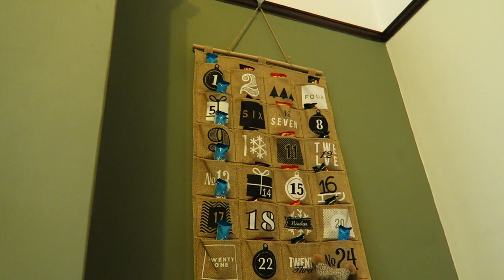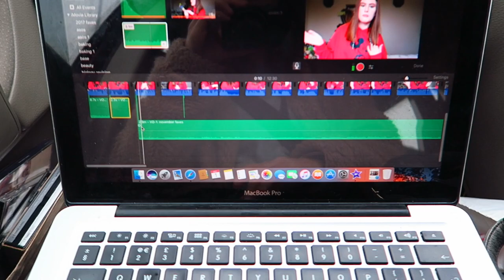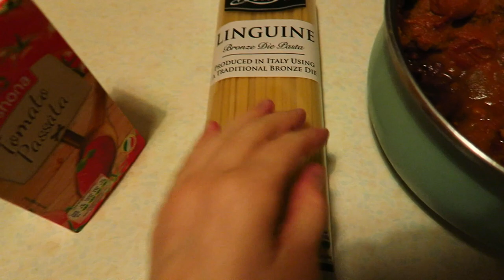FESTIVE DAY OUT VLOG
Enjoy x